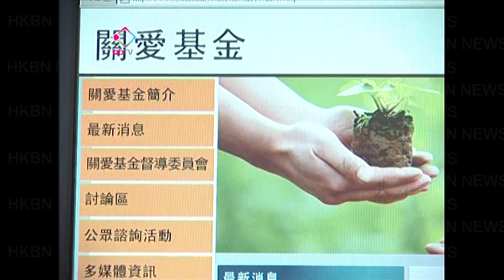新移民料11月起獲派6千元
關愛基金執行委員會公布，向合資格的新來港人士，派發六千元的細節安排，十月會開始接受申請，最快十一月陸續會拿到錢，不過申請人需要通過入息審查。